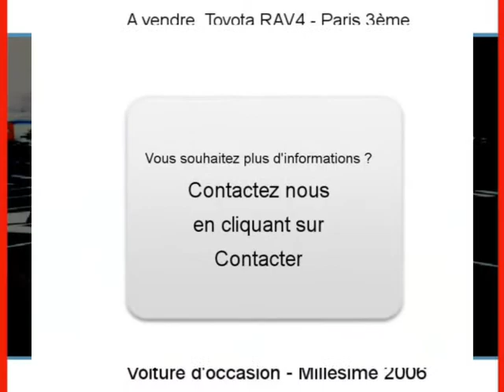Achat Vente une Toyota RAV4 Paris 3ème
A vendre à Paris 3ème Occasion automobile Toyota RAV4 de 100000 Km.
automobile occasion Autoenvideo : Achat Vente une Toyota RAV4 Paris 3ème Paris